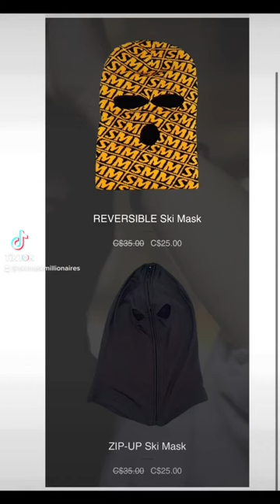"STEP 1" | Ski Mask Millionaires (SMM)